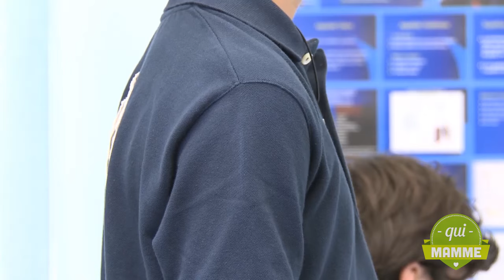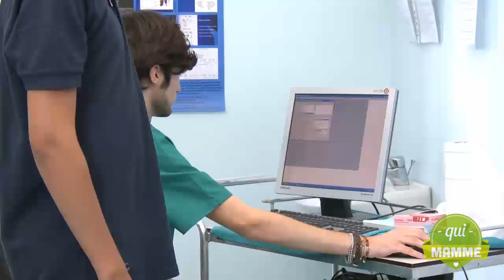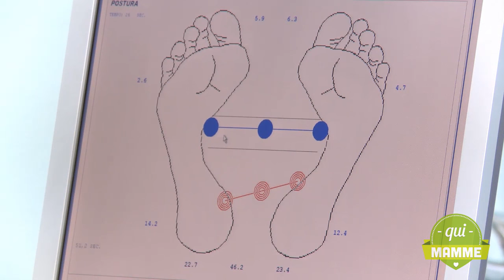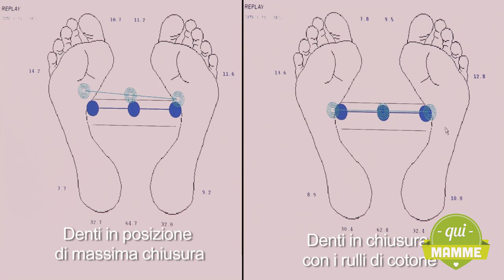La prima visita ortodontica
E’ arrivato il momento della visita ortodontistica. L’ortodontista Gianluigi Caccianiga ci spiega in cosa consiste e cosa porta alla luce questo controllo. Guarda il video!